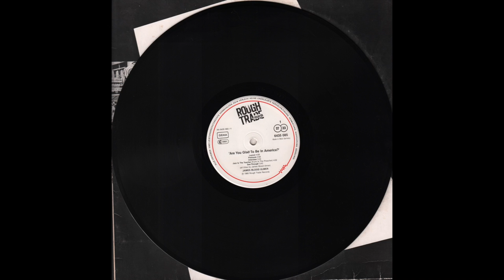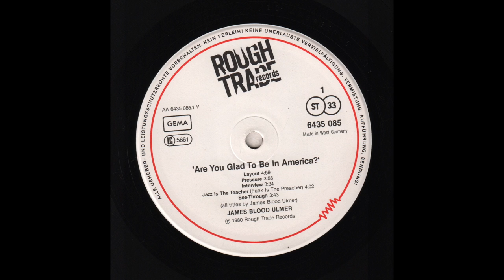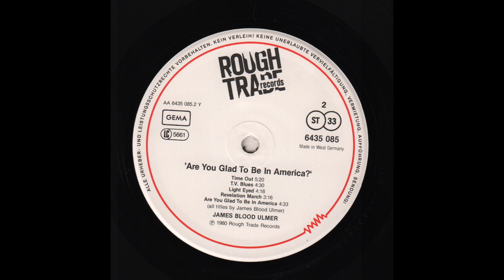James ‘Blood’ Ulmer - Are You Glad to Be in America? (1980) full Album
Vinyl, LP, Album, Germany - 1980
Rough Trade — ROUGH 16, Rough Trade 6435 085
1080p - 60fps

00:00 - - - A1 — Layout - - - (5.00)
05:07 - - - A2 — Pressure - - - (3.50)
08:57 - - - A3 — Interview - - - (3.34)
12:34 - - - A4 — Jazz Is The Teacher (Funk Is The Preacher) - - - (4.02)
. . . . . . . . . . . . . . Rhythm Guitar - William Patterson
16:39 - - - A5 — See-Through - - - (3.43)
20:25 - - - End Side a)
20:41 - - - B1 — Time Out - - - (5.20)
26:01 - - - B2 — T.V. Blues  - - - (4.30)
30:34 - - - B3 — Light Eyed - - - (4.18)
34:55 - - - B4 — Revelation March - - - (3.16)
38:15 - - - B5 — Are You Glad to Be in America? - - - (4.33)

James ‘Blood’ Ulmer - Guitar
Amin Ali - Electric Bass
Ronald Shannon Jackson - Drums
G. Calvin Weston - Drums
David Murray - Tenor Sax
Oliver Lake - Alto Sax
Olu Dara - Trumpet

Recorded
17/1/80, RCA Studios, NYC

Produced by:
James ‘Blood’ Ulmer

Assistant Producers:
Roger Trilling & Mayo Thompson

Mixing Engineer:
Skipper Kidron

Mixed by:
James ‘Blood’ Ulmer / Roger Trilling (A.R.M.)
Geoff Travis / Mayo Thompson /Rough Trade)

All tracks written & arranged by James ‘Blood’ Ulmer.

ROUGH 16
AN A.R.M. PRODUCTION
WITH ROUGH TRADE

Rough Trade Music Ltd. 1980
137, Blenheim Crescent
London, W.11, U.K.

Herausgeber. PHONOGRAM GmbH, Hamburg
PRINTED IN WEST GERMANY

…or at your favorite record store….!